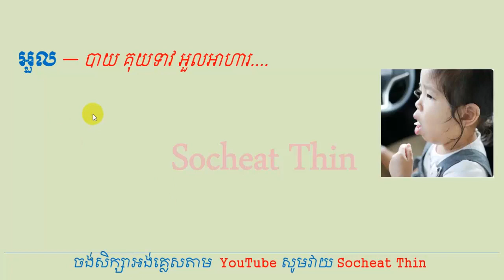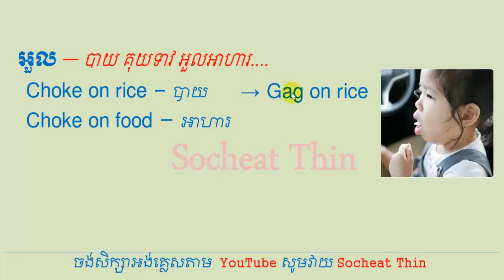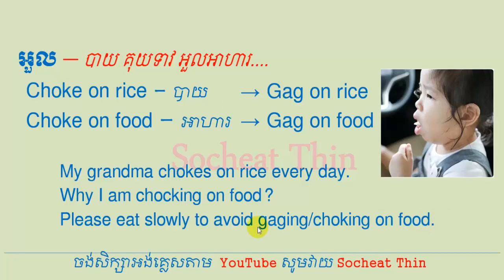Choke on food Choke on rice អួល អួលបាយ